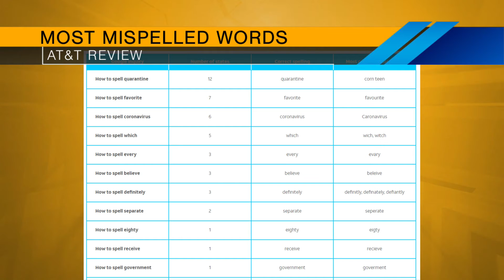Host Chat - June 28, 2021